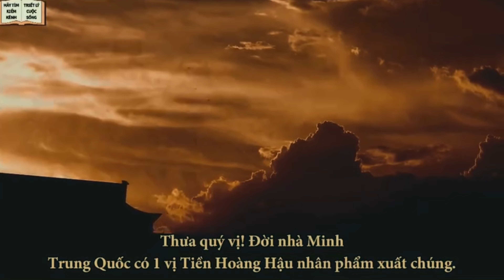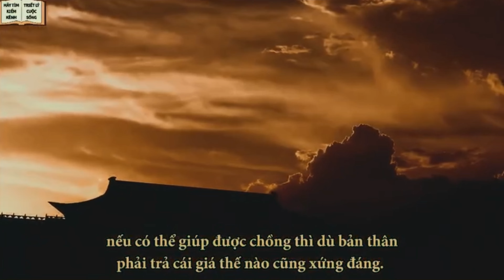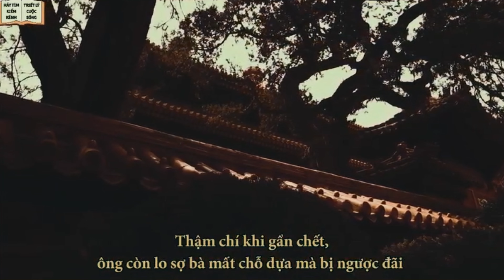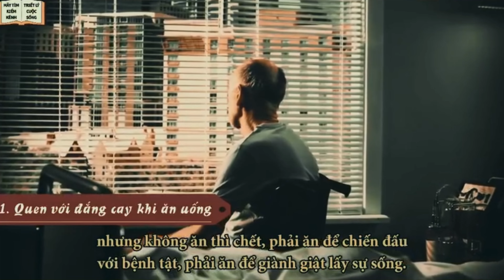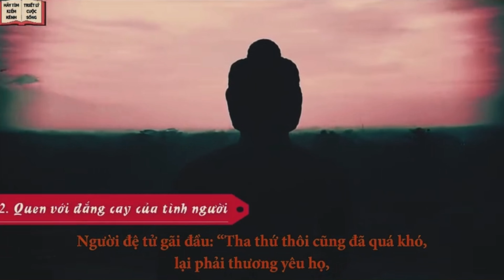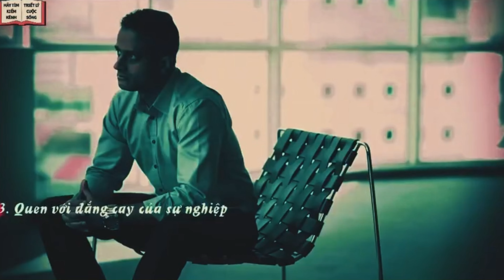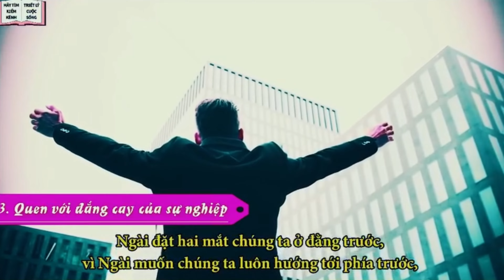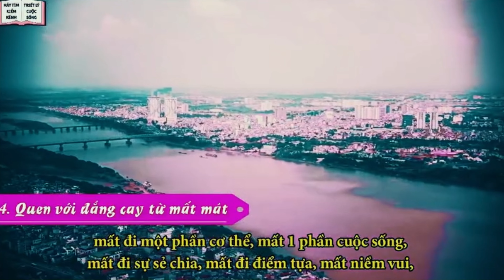Middle-aged people have these 4 bitter flavors and are very happy in old age.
-   Let's listen and contemplate today's story with the philosophy of life

-   We are not afraid to completely own the material compiled in this video. It belongs to individuals or organizations that deserve respect.